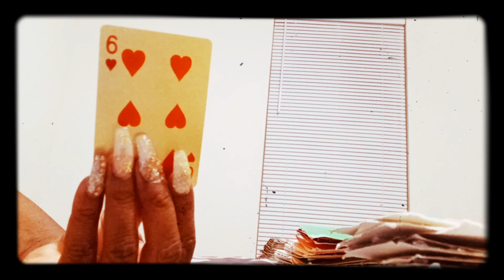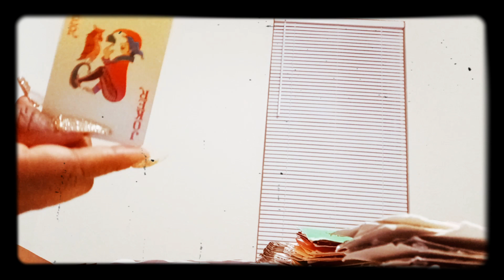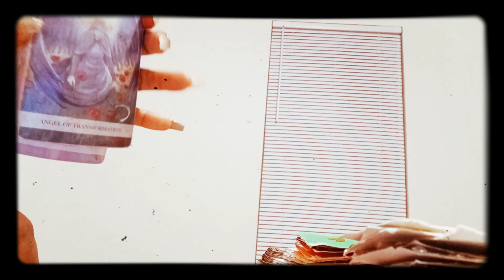DM'S WHO PLAYED GAME'S& ILLUSIONS NOW U REGRET IT😢😢😢😢💝